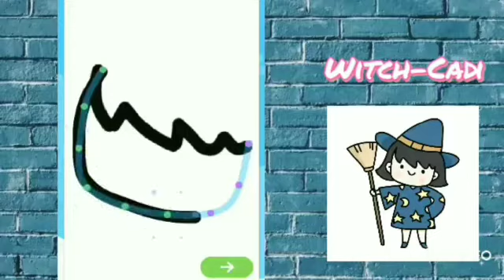Drawing of Witch And Fairy - Cadı Ve Peri Çizimi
In this video you will learn how to draw and color step by step.